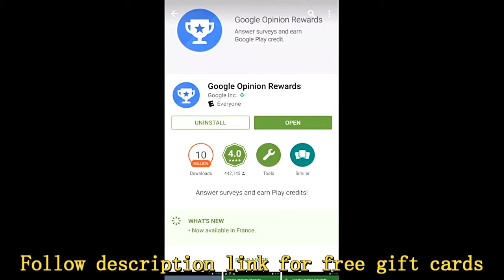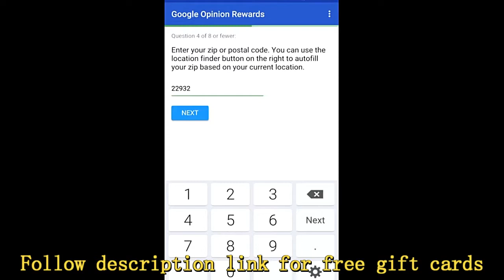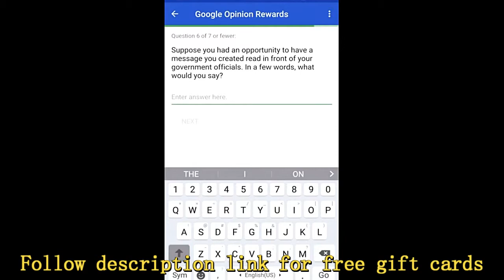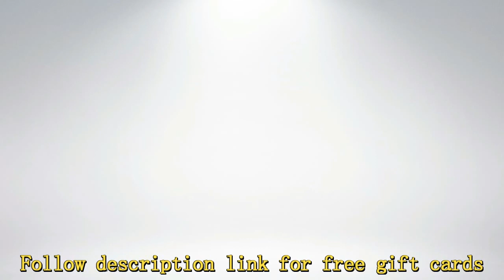How To Get Free Google Play Credits